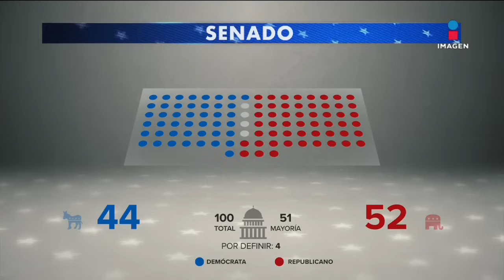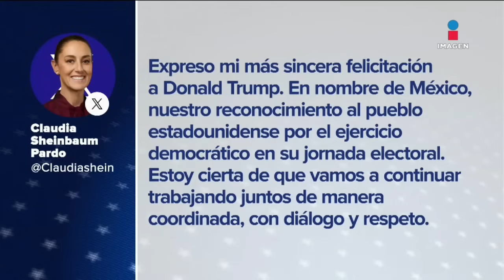Claudia Sheinbaum felicitó a Donald Trump tras su victoria en EUA | Noticias con Nacho Lozano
La presidenta ClaudiaSheinbaum felicitó a DonaldTrump por su victoria en las EleccionesEUA. Hasta el momento, Trump lleva 295 votos electorales, KamalaHarris va en 226.

¡Como nadie en la noche! ImagenNoticias con Nacho Lozano de lunes a viernes a las 10:30 pm en el 3.1 ImagenTelevisión.